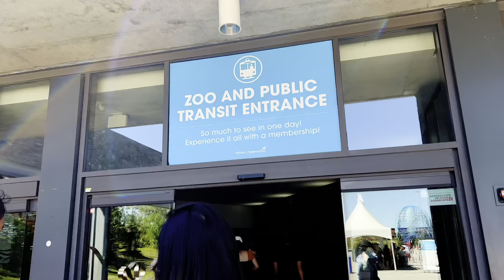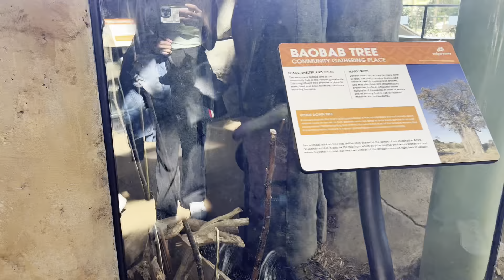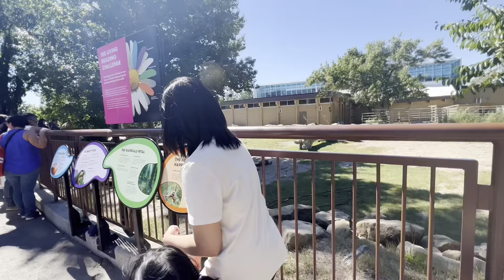CALGARY ZOO PART 2| SORRY LORD NAKA BAD WORDS KO😅😅